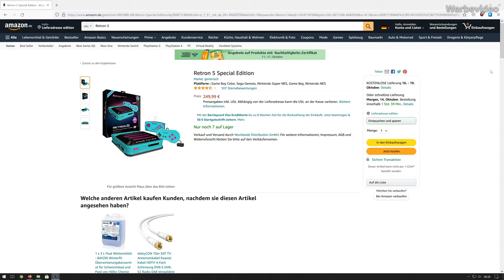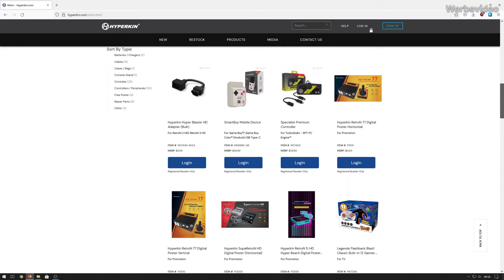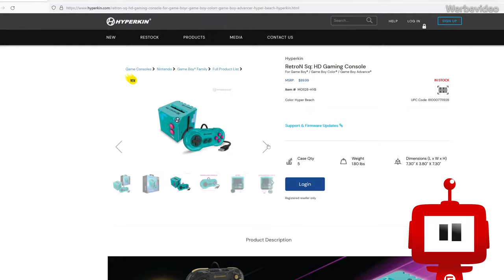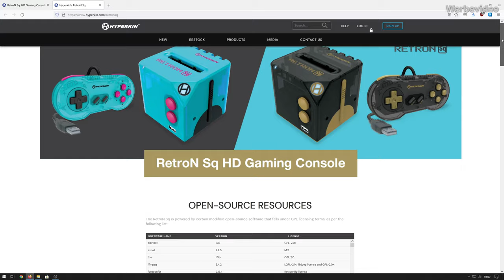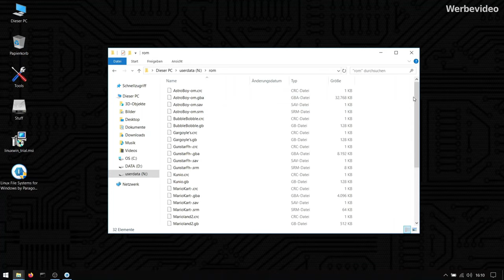Game Boy Module auf TV & Monitor zocken! - Hyperkin RetroN Sq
Mit der RetroN Sq von Hyperkin zockt Ihr eure alten Originalmodule für Nintendo GameBoy, GameBoy Color & GameBoy Advance per HDMI auf modernen Bildschirmen. In unserer ausführlichen Review erfahrt Ihr wie sich die Konsole in der Praxis schlägt und für wen sich ein Kauf lohnt.
Liebhaber von original GameBoy-Modulen haben es nicht leicht. Abseits von teuren Emulationskonsolen wie der RetroN 5 oder der Kombination aus GameCube + GameBoy Player + HDMI-Adapter gibt es derzeit kaum Möglichkeiten alte Klassiker wie Super Mario Land,  Zelda – Link’s Awakening oder Pokemon Rot/Blau auf modernen Bildschirmen spielen.
Hyperkin, seinerseits Anbieter einer Vielzahl von Klon- und Emulationskonsolen hat nun im Frühjahr 2021 endlich für Abhilfe gesorgt und mit der RetroN Sq sein Portfolio um eine Abspielmöglichkeit für GameBoy, GameBoy Color & GameBoy Advance Cartridges erweitert.
In unserem Test zur Konsole gehen wir ausführlich auf den Lieferungumfang sowie die Stärken und Schwächen des Geräts ein, zeigen Spiele von allen drei unterstützten Systemen in Aktion und klären auf, ob und für wen sich ein Kauf der Konsole derzeit lohnt.
Wie gut ist der Support für alle GameBoy-Systeme tatsächlich? Wie sieht es mit der Performance von GBA-Titeln aus? Was taugt der mitgelieferte Controller? Alle diese Fragen und vieles mehr beantworten wir in unserer Video-Review.

Kapitel:

0:00 Intro
1:29 Unboxing
3:05 Hands On
4:30 Technische Details
6:37 Gaming
9:11 Gizmo Score
9:25 Negatives
13:25 Positives
13:24 Fazit
15:00 Outro

Das im Video gezeigte Rezensionsexemplar wurde freundlicherweise zur Verfügung gestellt von: Gizmo Mania. Auf unser Testurteil hat dies keinerlei Einfluss. Authentizität bei geht bei Gizmo Mania stets vor. Ehrenwort!

PLAYLISTS, die Euch interessieren könnten

SO macht Ihr Eure Super Retro-Cade noch besser!

▬ 💡 ÜBER GIZMO MANIA ▬▬▬▬▬▬▬▬▬

Bei Gizmo Mania stellen euch Dee & Gizmo stets die neuesten, coolsten Gadgets rund um das Thema "Tech & Gaming" vor. Von Unboxings, Reviews und Tutorials bis hin zu Build-Guides, Gaming und Retro Emulation. Egal ob auf Smartphones, Tablets, Konsolen, PCs oder Single-Board-Computern. Alles ist mit dabei!

Wenn Ihr wissen wollt, ob ein Produkt die Investition wert ist, wenn ihr das Neueste aus dem Bereich Retro- oder Spitzentechnologie kennenlernen wollt, oder wenn ihr euch einfach nur für Technik mit dem Fokus Gaming interessiert, dann seid ihr hier genau richtig.

und auf unserer Website